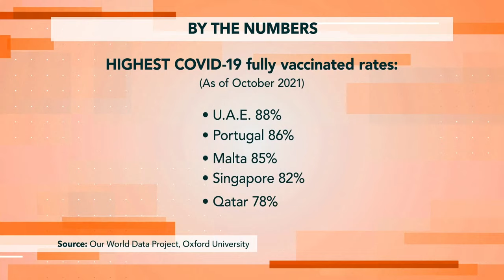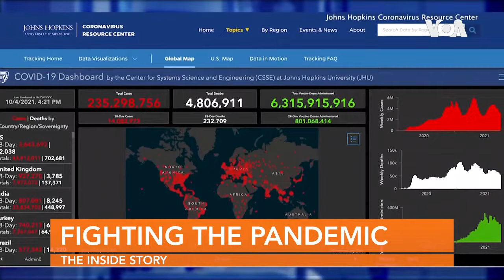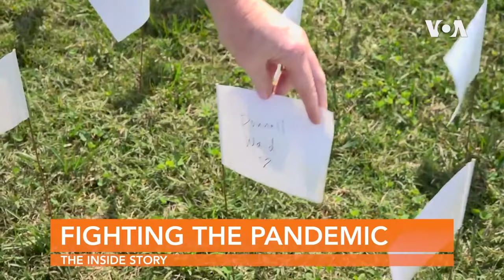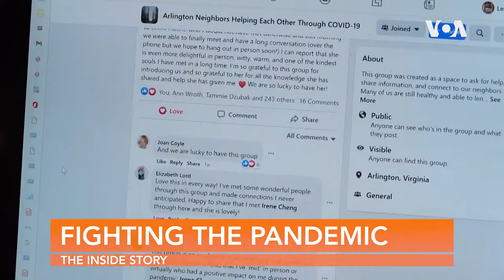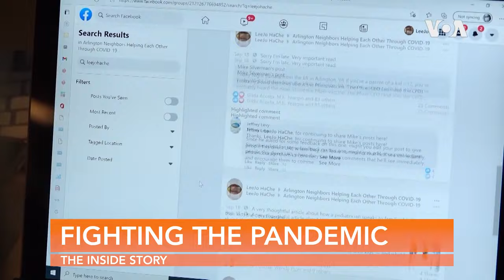DOKTA FAUCI AZUNGUMZIA CHANJO YA COVID NA BOOSTER | INSIDE STORY...